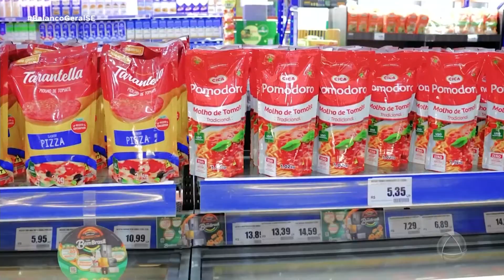Aprenda a fazer uma deliciosa coxinha especial do Megga Chef Balanço Geral